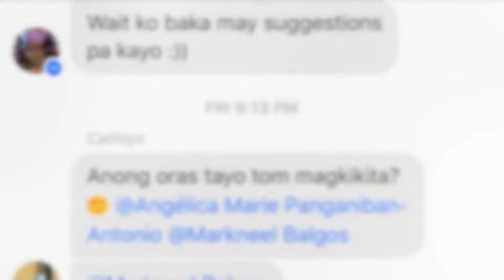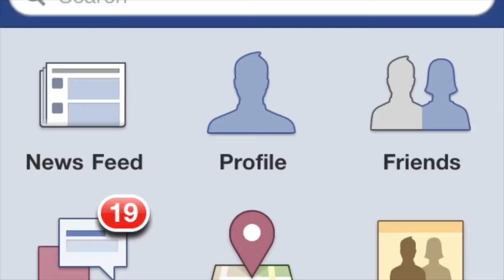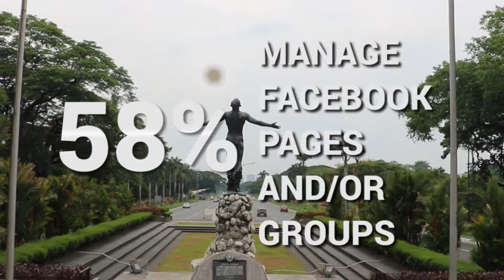Extension of Class Interaction on Facebook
An educational Audio-Visual Presentation on extending class interactions from classrooms to Facebook, a platform many students and teachers use.
(The AVP was produced for the Speech 183 - Audio-Visual Communication class)